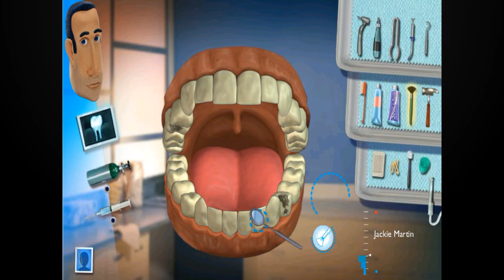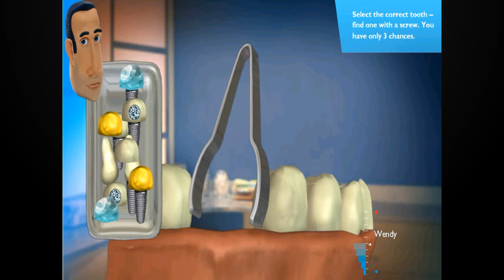Dental Surgery - iPhone Gameplay Video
Want to receive regular updates on free iPhone / iPad / iPod Game of the Day? Get started with the following official profiles of iGamesView.

Web (One stop gaming portal; created for gamers and developers)
You tube channel (25-50 Videos are uploaded daily)
Follow Us on Google Plus: iGamesView

Dental Surgery

Category :  "Simulation", "Role Playing"

You want to be a dentist? Ok, here is your chance! Dozens of Dental Surgery are waiting for you!

In this COOL Virtual Dental Surgery game you will have lots of fun drilling teeth, filling cavities, and using your dental skills to solve lots of dental dilemmas. Hit the road and travel cross-country to lots of destinations, meeting new people and their mouths...

Have Fun!